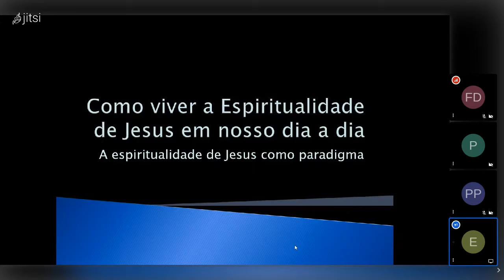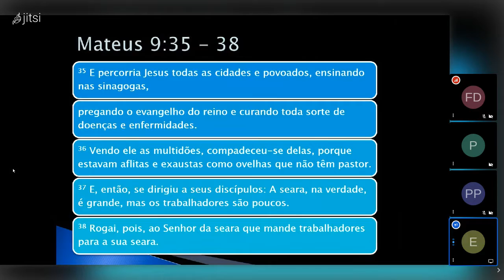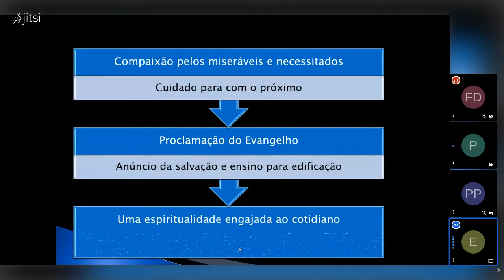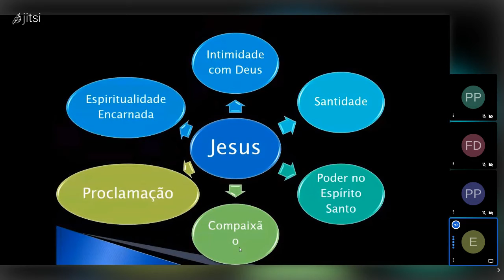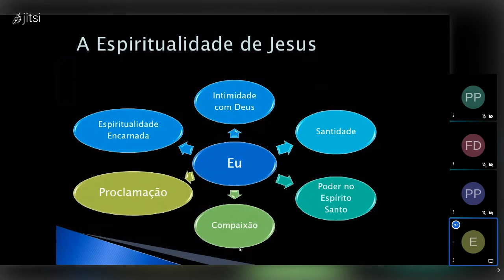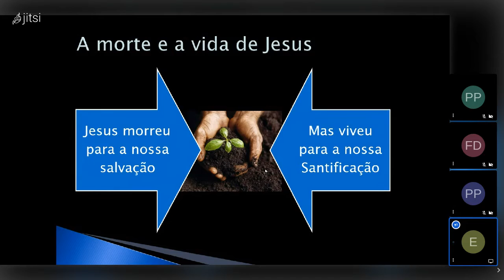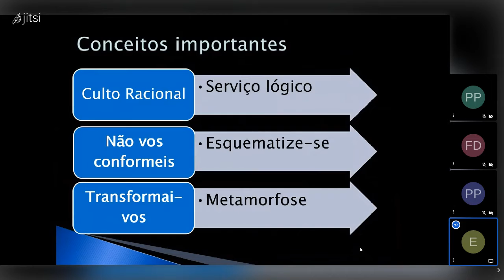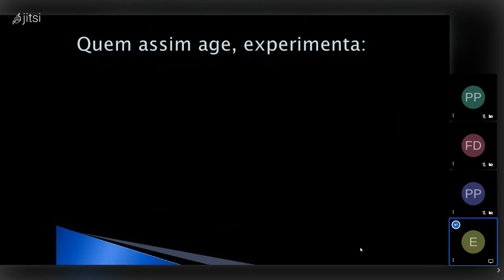Teologia da Espiritualidade Modulo - parte 4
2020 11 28 FACITE - Faculdade de Ciências e Teologia
Curso de Doutorado em Ministério - D. Min
Prof. Rev. Evaldo Beranger